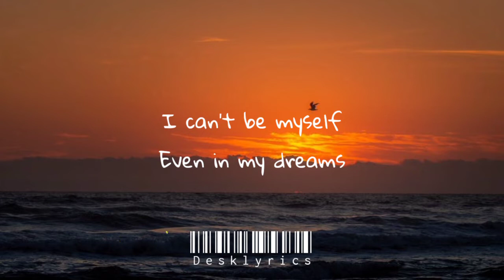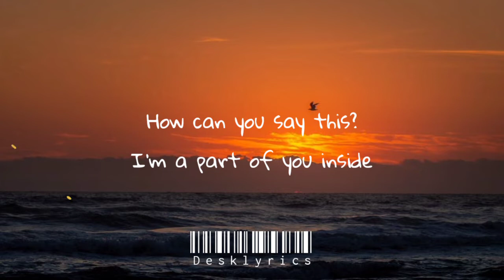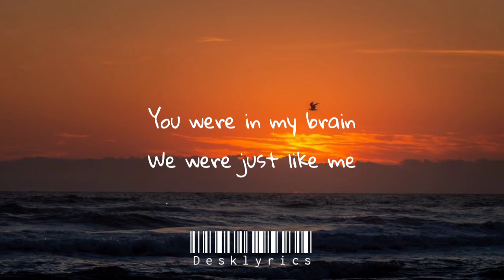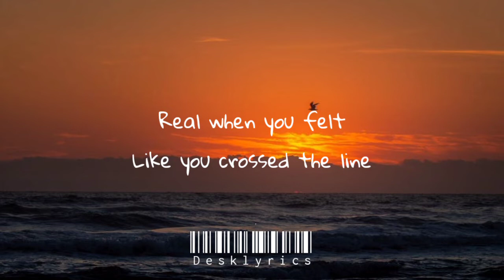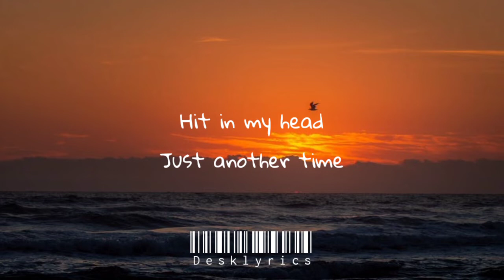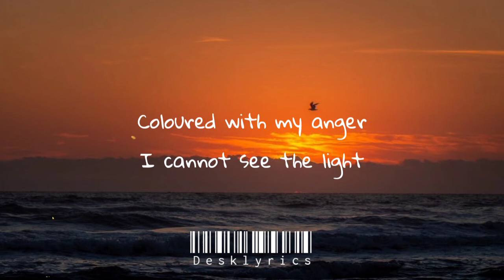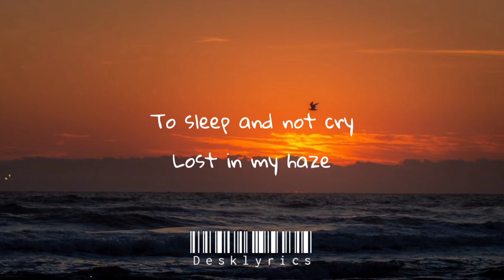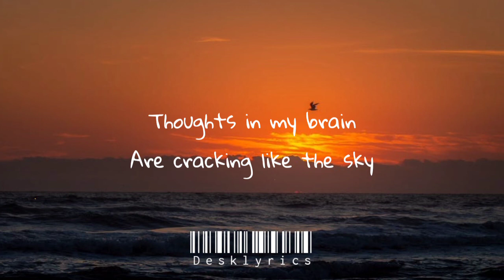Mind The Gap - A Bit Of Shame (Lyrics)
Mind The Gap - A Bit Of Shame